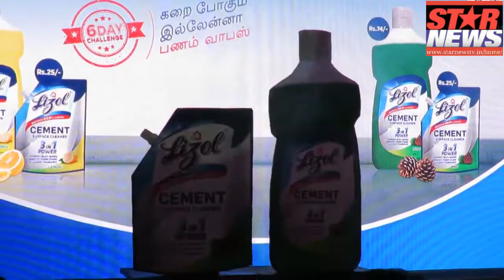Lizol for the first time in India, launches a new innovative product designed specially for cement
Lizol for the first time in India, launches a new innovative product designed specially for cement surface

Lizol for the first time in India, launches a new innovative product designed specially  for cement surfaces
Lizol Cement Cleaner aims to reach out to 2 out of 3 homes in Tamil Nadu

Chennai, January 09, 2020: Lizol, the world’s No. 1 disinfectant brand from the house of Reckitt Benckiser, launched their latest innovation, Lizol Cement Surface Cleaner in Chennai today.

According to the 2011  Census, 1 in every 3 Indian households has a cement floor wherein Tamil Nadu is the largest state where 2 out of 3 homes have cement floors.

Through extensive consumer research we found that the biggest concern faced by the Indian homemaker is the removal of the white patches/stains found on cement floors. A cement floor is made of calcium hydroxide which reacts with the carbon dioxide in the air forming calcium carbonate salt on floors. This salt residue eventually settles within the pores and crevices on cement floors and forms white stains. Generic cleaning solutions like Phenyls and Detergents are unable to dissolve these salts leaving the floor unclean and patchy.

The Lizol Cement floor cleaner is a Global first and has been launched exclusively for cement surfaces after years of extensive research. Lizol, has designed a unique 3-in-1 formula, that penetrates the porous cement floor, dissolves and eliminates tough white stains while removing 99.9 % germs and leaves behind a pleasant fragrance.

The post use consumer research undertaken by AC Nielsen in nearly 300 homes saw that more than 96 percent consumers found the product to be extremely effective on their cement floors as compared to their current phenyls and detergents. Lizol cement cleaner addressed the issue of calcium carbonate and consumers saw tangible results in front of their eyes.

Sukhleen Aneja, CMO & Marketing Director, RB Hygiene Home South Asia said “The floor cleaner category is growing at double digits and with growing urbanisation, the category is poised to accelerate further.  Being a leader in this category, we realised that while the market is focused on tiles and marble floors, the need for most Indian consumers having cement floors has still not been addressed. Taking our vision to ‘Create a Cleaner World’ forward, we have launched Lizol Cement floor cleaner to serve many more consumers. By 2020, more than 18 crore homes in India will have cement floors with 33% homes in South India itself. We are so confident of our product’s proven efficacy that we are introducing a 6-day money back challenge.”

“This product is a global first and it is heartening for the India R & D team to bring a product that is core to the Indian homes ” says, Dr. Navin Sharma, Head- Innovation Hub at India R&D, RB Hygiene Home.

In its first phase, Lizol cement floor cleaner is being launched across four states with the highest cement floor penetration in India, namely; Tamil Nadu, West Bengal, Karnataka and Kerala. The Lizol Cement Surface Cleaner will be available in two variants lemon and pine and two different sizes - 100ml and 400ml. It will be available across the 4 states in traditional trade and modern trade stores. The 100 ml trial pack is priced at Rs. 25 and the 400 ml bottle is priced at Rs. 74.
About Reckitt Benckiser:
RB* is the global leading consumer health and hygiene company. Driven by a purpose to build healthier lives and happier homes, RB has operations in over 60 countries. From the foundations of wellness and infant nutrition, to the fundamentals of a hygienic home, its global brands help people live healthier & happier lives. RB has world leading Powerbrands which include household names such as Dettol, Harpic, Lizol, Woolite, Mortein, Vanish, Air Wick, Veet, Durex, Strepsils, Enfamil, Nutramigen, Nurofen, Strepsils, Gaviscon, Mucinex, Scholl, Clearasil, Finish, Calgon. RB’s unique culture is at the heart of its success. Its drive to achieve, passion to outperform and commitment to quality and scientific excellence are manifested in the work of over 40,000 RB employees worldwide.